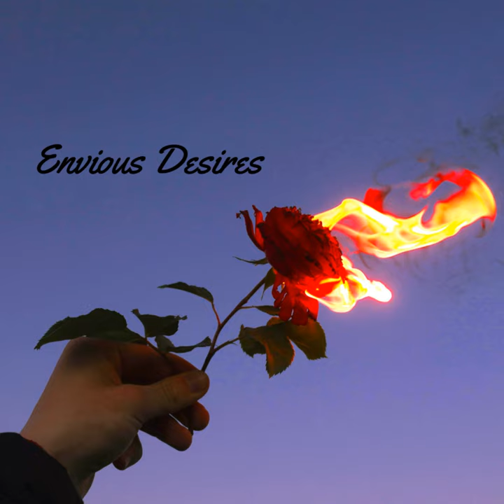Cool Breeze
Cool Breeze · Anna Wendzel

Envious Desires